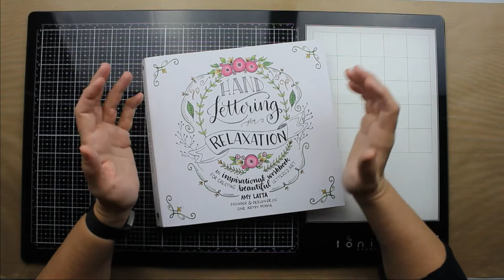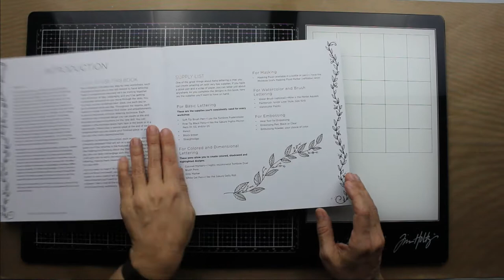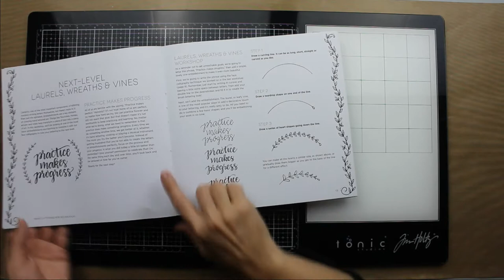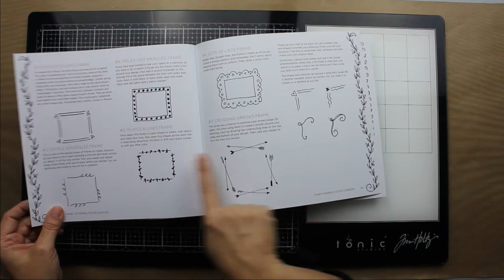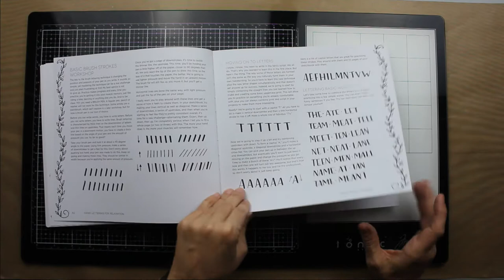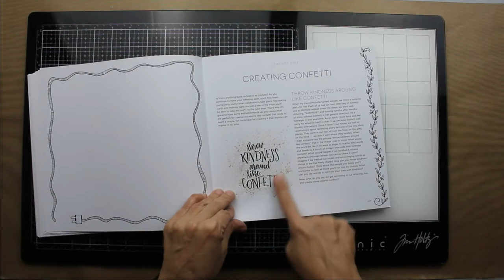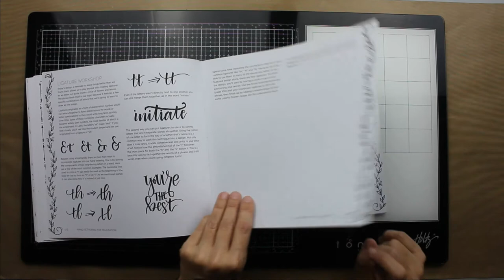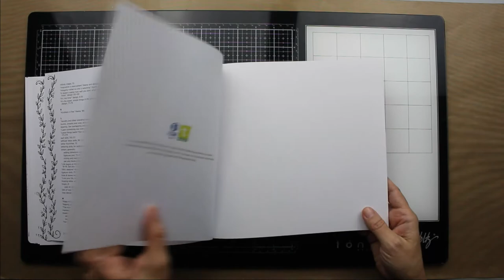Hand Lettering for Relaxation book review and flip through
Hand Lettering for Relaxation